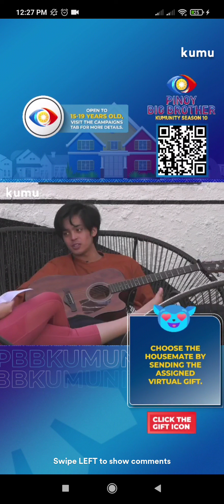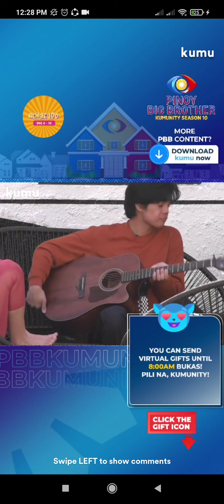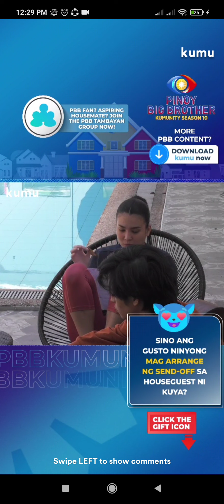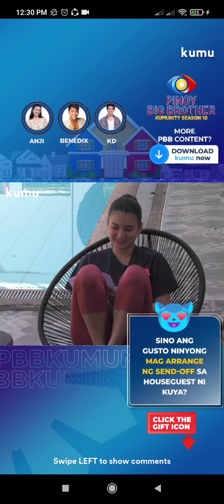ANJI TINAWAG SPONGEBOB SQUAREPANTS SI KD ESTRADA